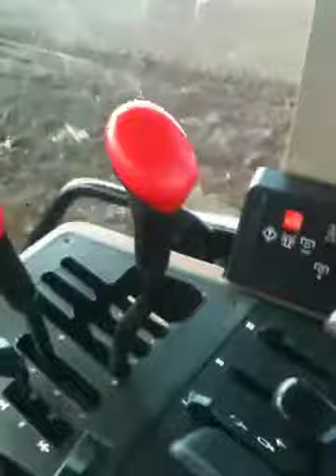John Deere 6900 Jeton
Rahovec Kosovo Jeton Tara